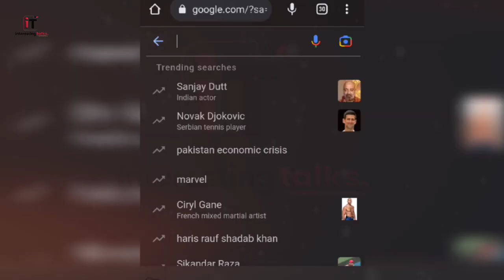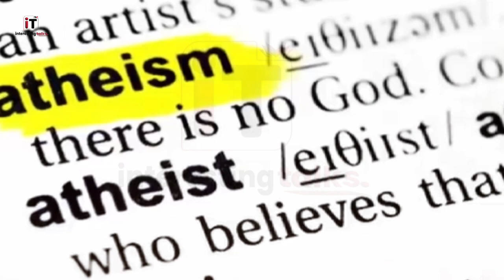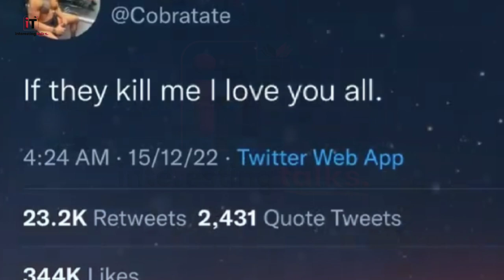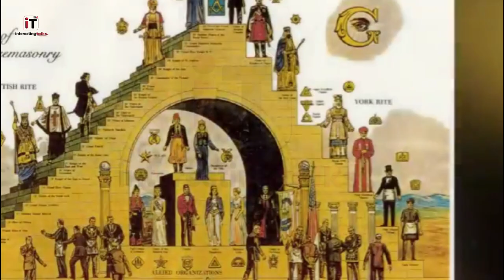Who is Andrew Tate Reality of Andrew Tate and Secret Societies | Series of General Discussion Ep#3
Boost Your Mind With Interesting Talks .
Who is Andrew Tate and Matrix Reality of Andrew Tate and Secret Societies
Watch to know about the reality of Andrew Tate And Matrix
What is Matrix ? Fully Explained.